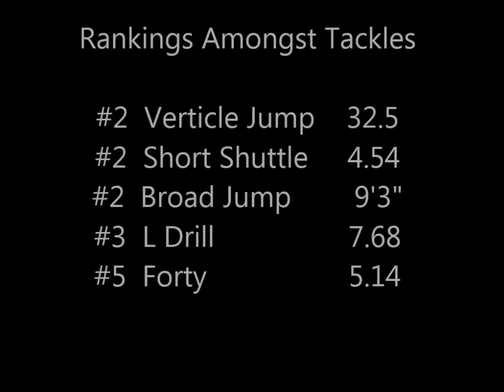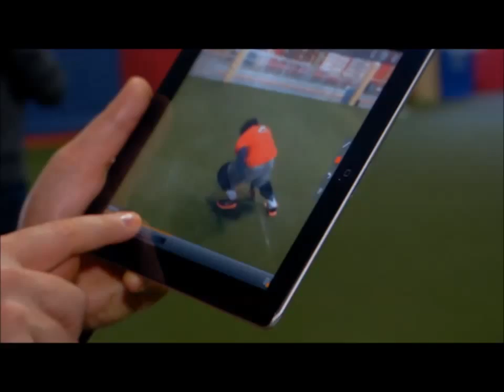TJ Clemmings 2015 NFL Combine Prep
TJ Clemmings was an NFL Combine Prep Athlete with us here at the Parisi Speed School.

Rankings Amongst Tackles:

#2 Vertical Jump 32.5
#2 Short Shuttle 4.54
#2 Broad Jump 9'3"
#3 L Drill 7.68
#5 Forty 5.14